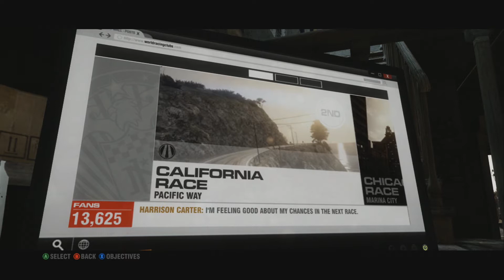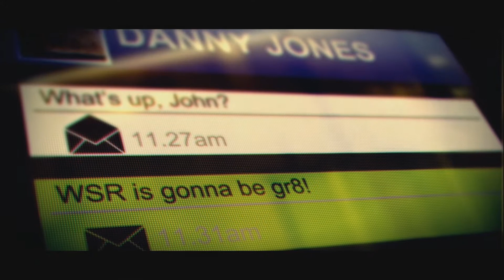Grid 2 - World Series Racing - Walkthrough Part 2 - Better And Better! (1080p Full HD)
This is me playing grid 2 fo the second time!